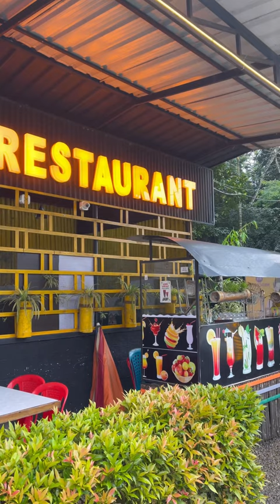ആ സ്വപ്നവും നടന്നു ❤️ | ഉമ്മക്കും ഉപ്പക്കും വേണ്ടി | Neinz നെയിൻസ്